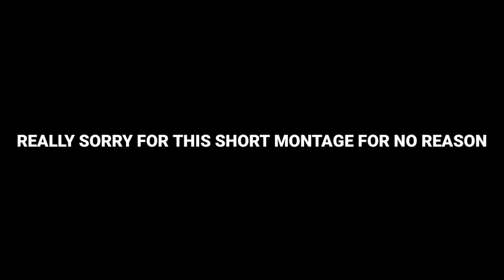Chal bombay X Cradles⚡ 🔥 | Pubg montage | 4 finger claw gyroscope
Specifications - Device - Redmi note pro 6+128gb

Recording resolution - 1080p 60Fps

 Playing style - 4 fingers Gyroscope always on.

Send me friend request - IGN - NotUnreaLX

Peace out 😴